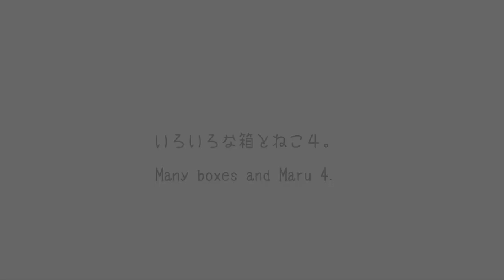いろいろな箱とねこ４。-Many boxes and Maru4.-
色々な箱とまる、時々はな。Various boxes and Maru, and sometimes with Hana.